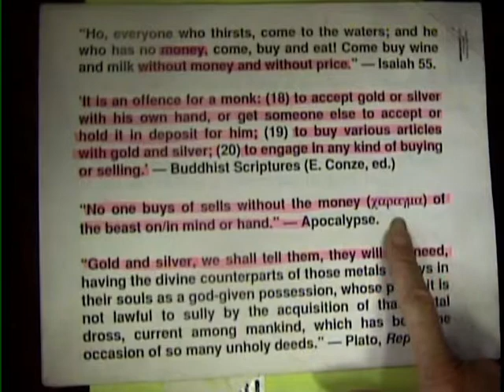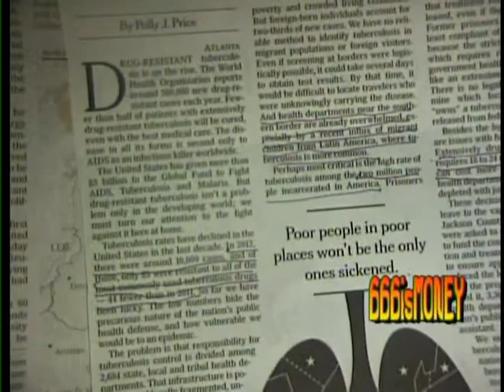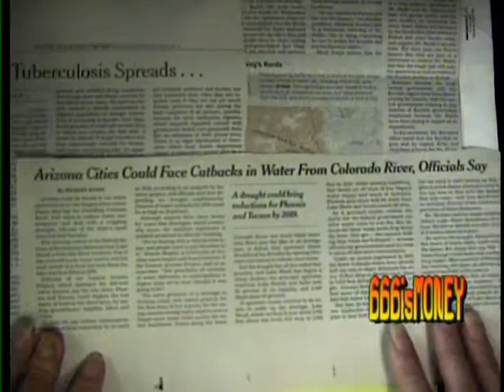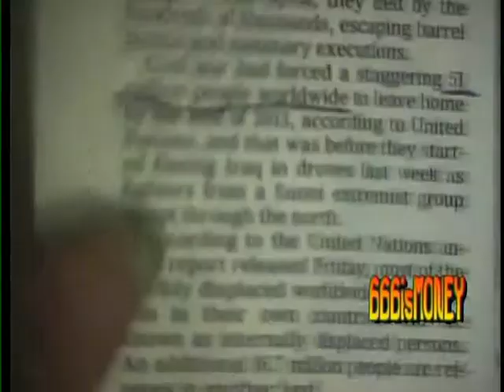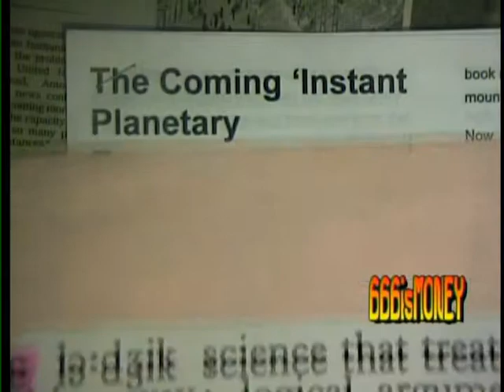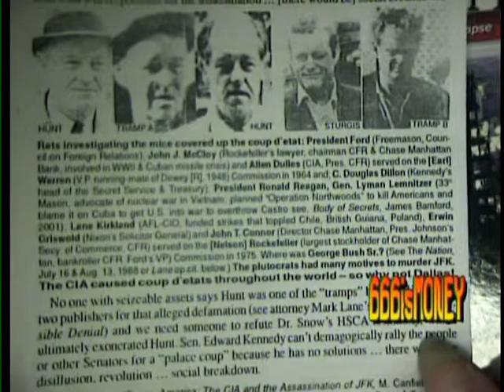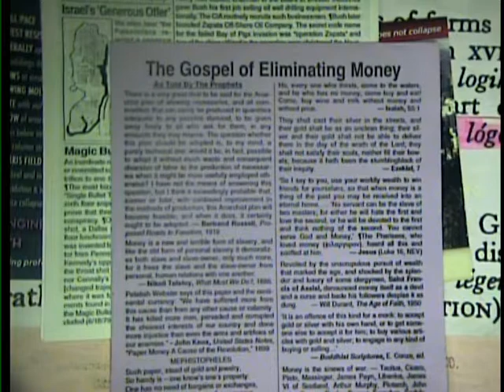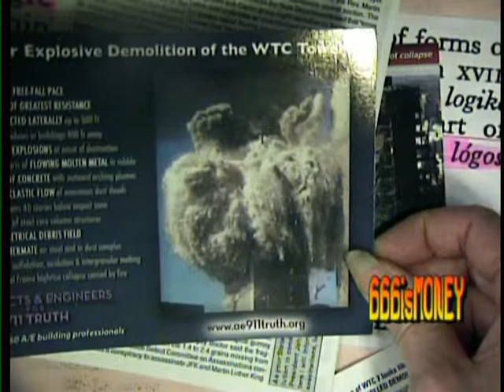What will you do when SHTF?